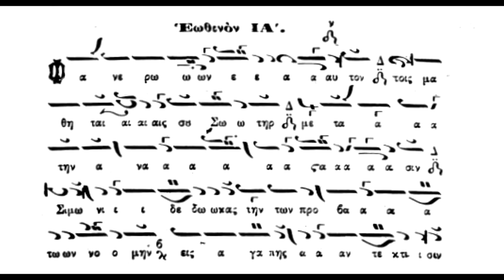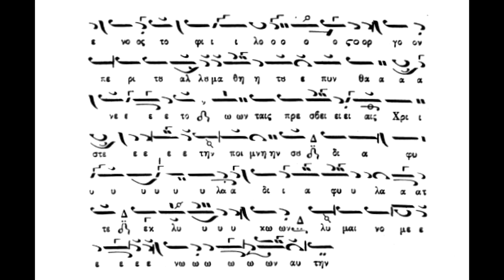Αναστασιματάριον, ήχος πλ.δ΄, Εωθινόν ΙΑ΄ Φανερών Έαυτόν , Πανάρετος Φιλοθεΐτης